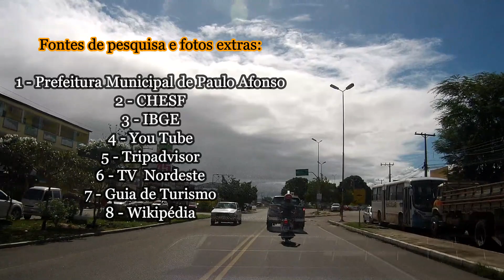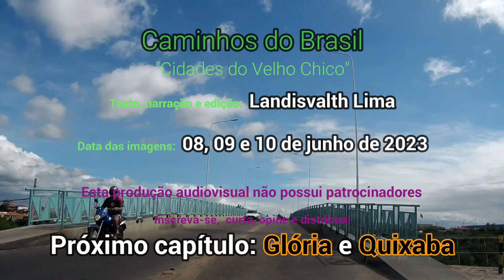Cidades do Velho Chico: Paulo Afonso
Segundo episódio da série Caminhos do Brasil - Cidades do Velho Chico. Hoje é a vez de Paulo Afonso.